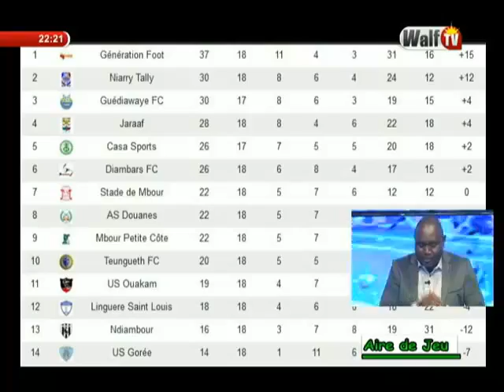Aire de jeu du 17 avril 2017